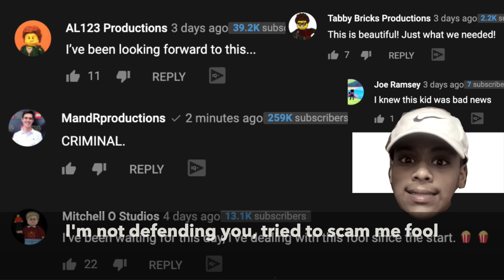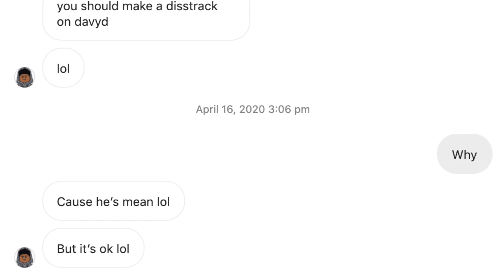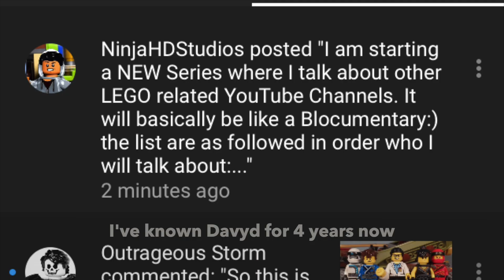Lil Stud - AlBrickStudios Disstrack